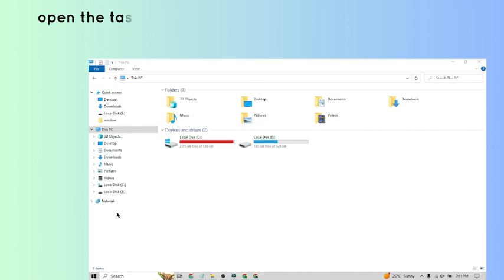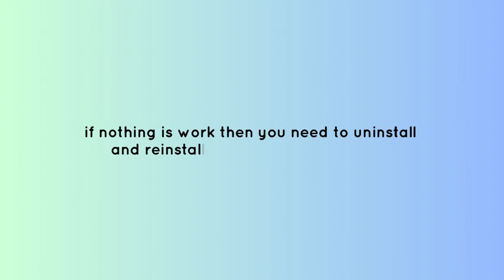How to Fix “Unknown error” in Pax Dei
Are you getting "Something unexpected happened" in Pax Dei?
In this video, you will learn why you are getting “Unknown error” in Pax Dei and how to fix it.

original article: